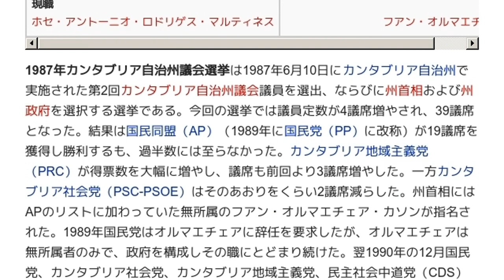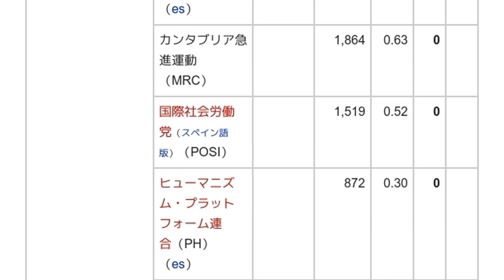「1987年カンタブリア自治州議会選挙」とは ウィキ動画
ウィキを動画で読む「1987年カンタブリア自治州議会選挙」のウィキ動画です。